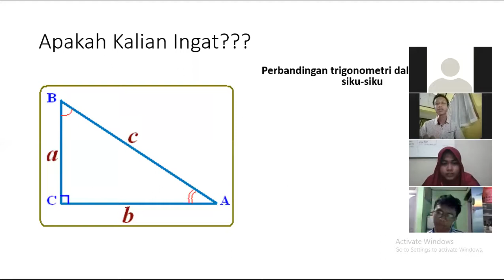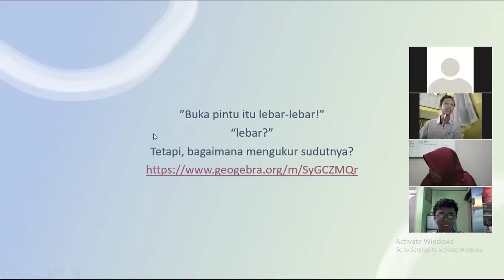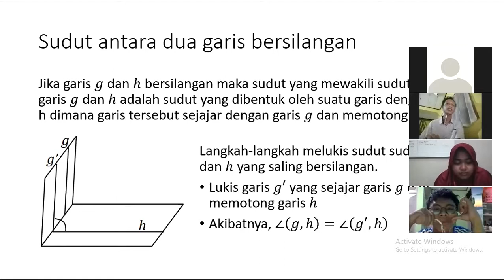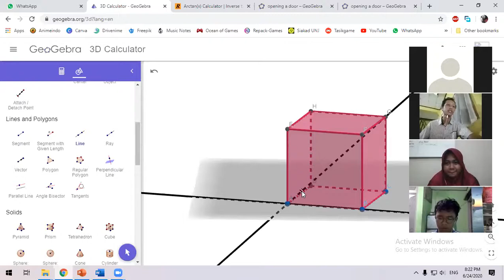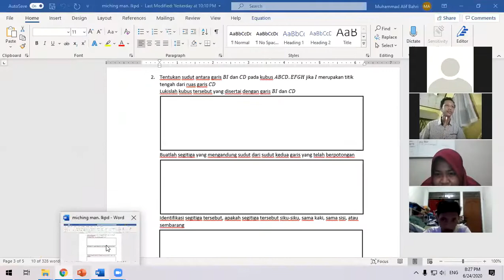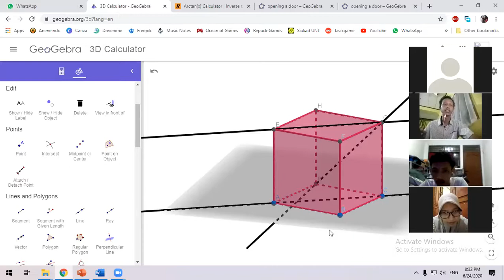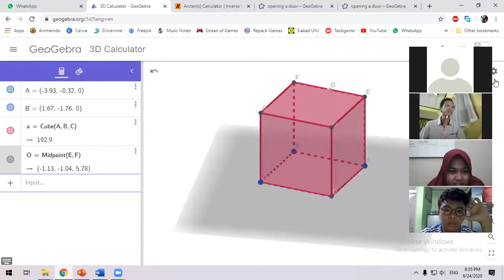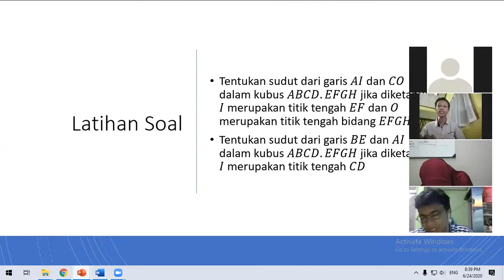Microteaching Matematika: Sudut Antara Dua Garis dalam Ruang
Dalam video ini, diujicobakan pembelajaran matematika untuk SMA tentang sudut antara dua garis dalam ruang.

Saya sebagai guru:
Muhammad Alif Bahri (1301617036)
Honorable Mention:
Argha Lakshita
Bima B. S. Abdillah
Herjuno Nugroho
Muthia A. Putri
Novita D. Andini
Nur Kholifah
Shulton N. Risky